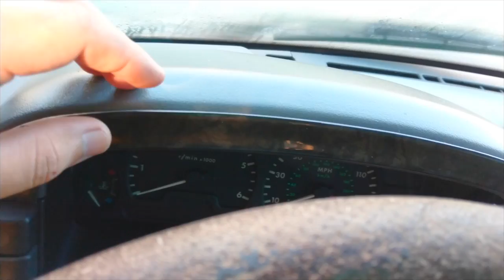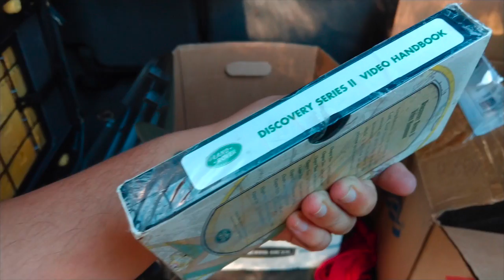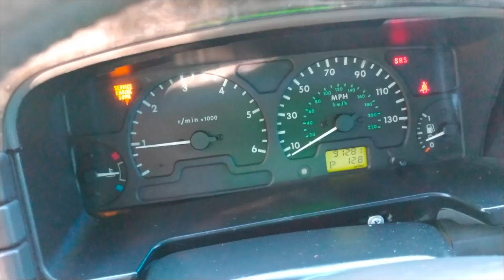2000 LAND ROVER SERIES II - POR SOLO $$$!!!!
BUENO GUYS SALUDOS Y PERDON POR NO AGARRAR EL CARRO QUE QUIERAN HAHA PERO ES PARA MI NO PA USTEDES SALUDOTES A TODOS!!!